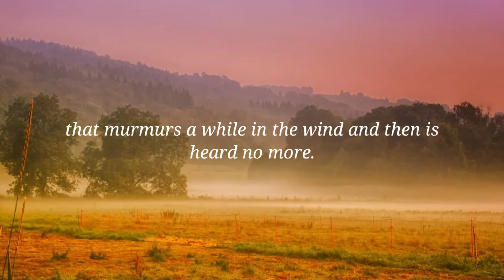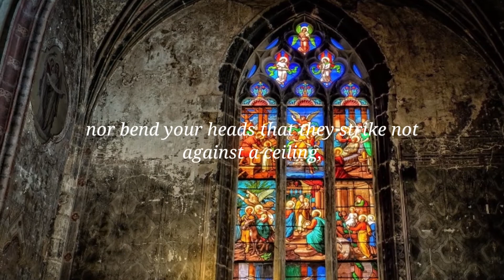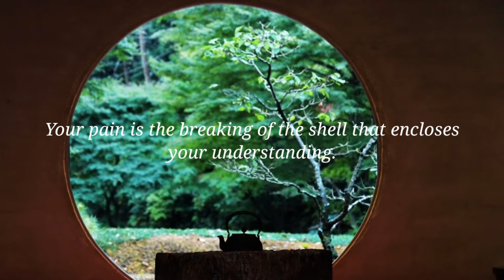When love beckons to you follow him, Though his ways are hard... - Khalil Gibran Quotes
Background Music Title : Pink Flamenco
Artist : Doug Maxwell

Background Music Title : Wedding Invitation